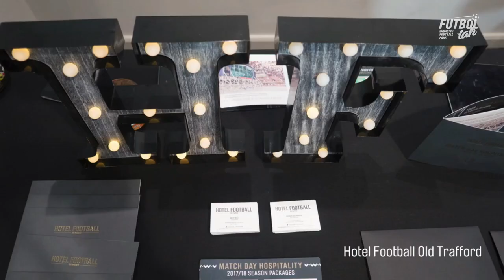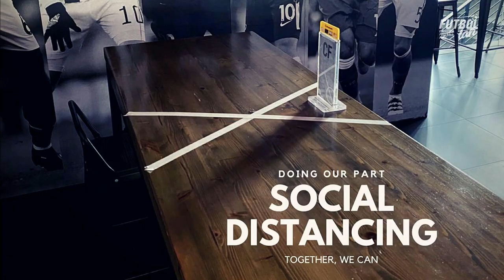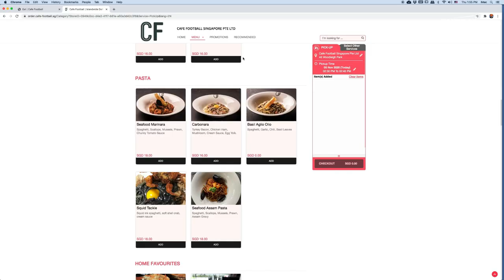Futbol Lah ⚽️ interviews Simon Tan of The Arena & Cafe Football Singapore. | EXTRA TIME (E1)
Simon, a former U21 Singapore goalkeeper cum pilot turned restaurateur, shares his journey on how he created the football venue (The Arena) & also fulfilled his passionate dream of bringing the Cafe Football brand to Singapore.

EXTRA TIME is an interview series produced to showcase people behind the wider football community in Singapore, the region, and hopefully the world. Get to know more about these individuals who are directly or indirectly connected to the passionate sport of football.

Futbol Lah is created to share interesting insights/information/news/banter about football (with the focus on primarily the English Premier League) football. It is our goal to create a harmonious and engaging football community not only in Singapore but with all football fans.

Futbol Lah is also a Brand Ambassador for FNX - a producer of innovative supplements of the highest quality that provide a focus for a productive morning, energy to thrive all day, performance supplements to reach new goals, unique sleep and recovery formulas to support any sport, and healthy supplements to support an active lifestyle for years to come.

Follow Futbol Lah on Social Media!

Produced & Edited by:
Big Detail Pte Ltd